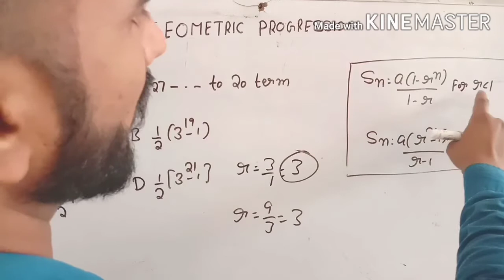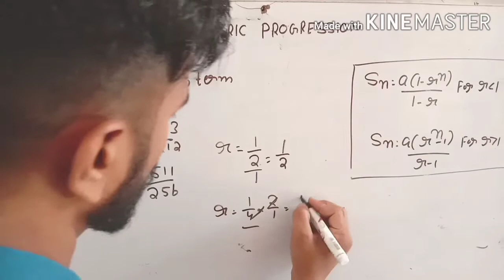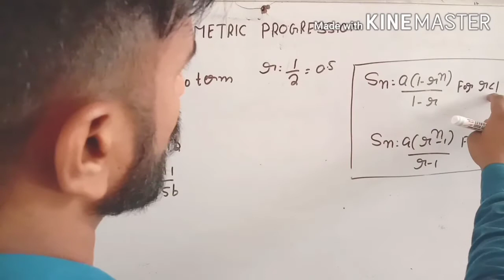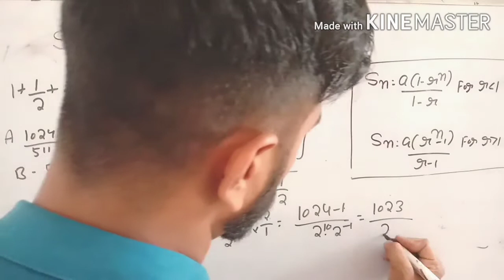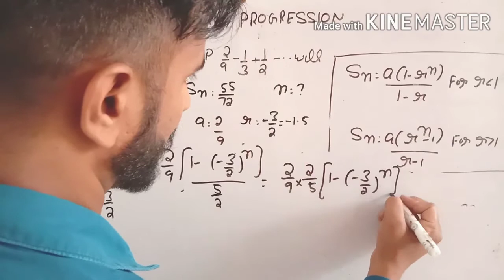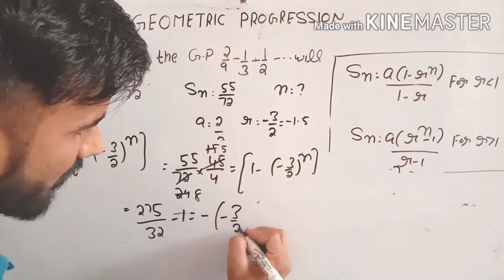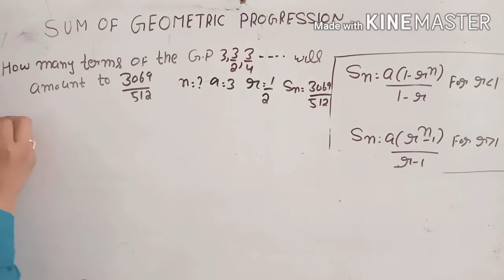SUM OF GEOMETRIC PROGRESSION | ADVANCE MATH | HSSC ADVANCE MATH | A.P & G.P | CLASS 11th MATH